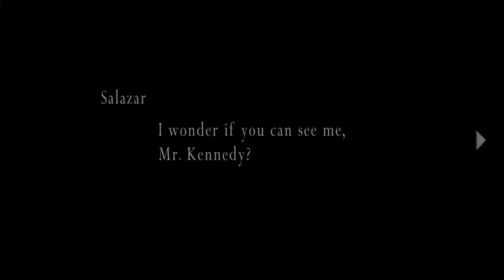Resident Evil 4 (PC Gameplay) Lets Play: Part 21-THE HIVE